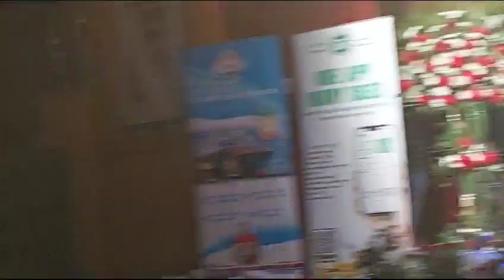Song# by Vijay# with group 🙏💐🙏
Video from Sudharaj💐🌹